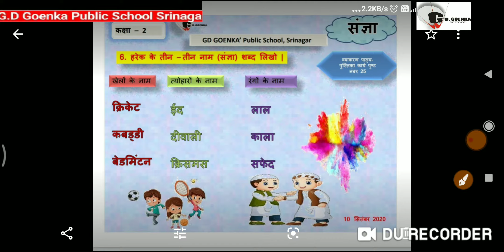Grade 2 Hindi Dated 10 09 2020